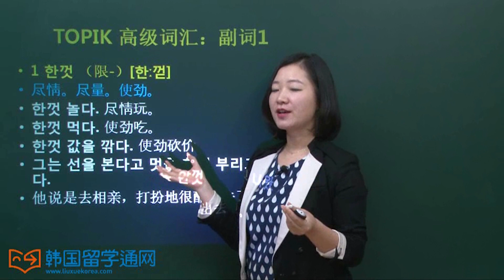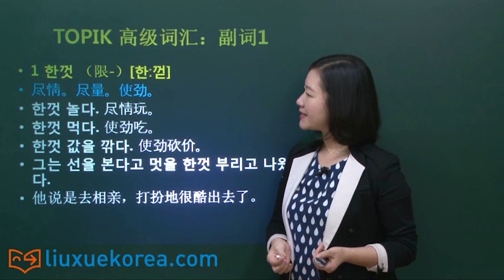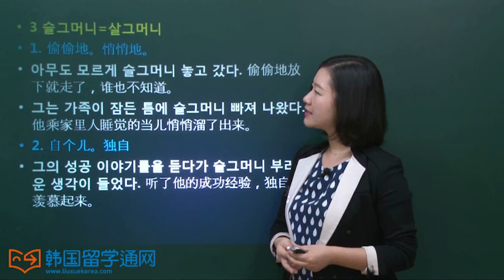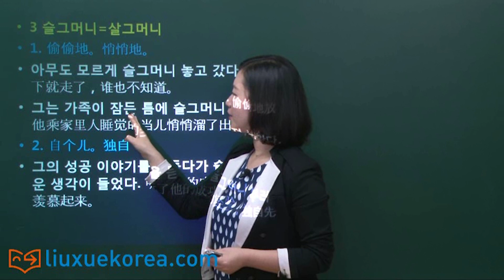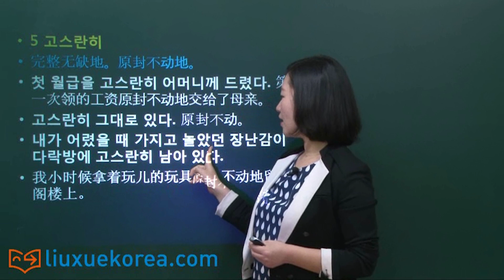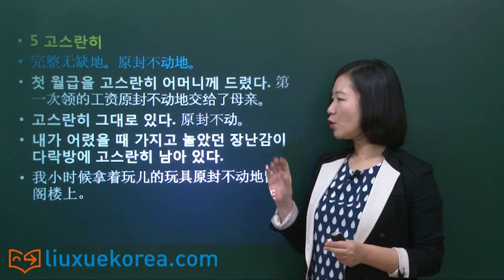★韩语学习 Learn Korean★ 四十三讲 TOPIK 高级词汇 副词 43 (-토픽 고급단어 부사)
为了帮助大家充分备考韩语TOPIKII高级考试，李思皎老师为大家准备了TOPIK高级备考词汇汇总！
这节课是关于高级词汇的动词部分，希望对大家有所帮助！